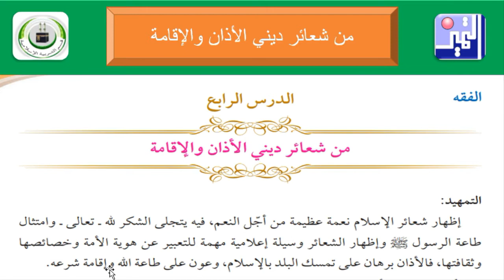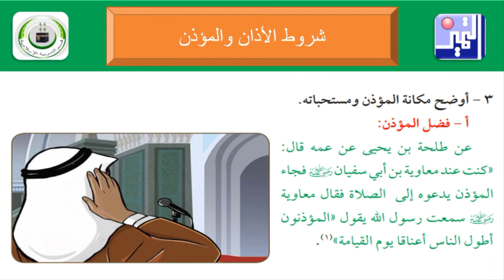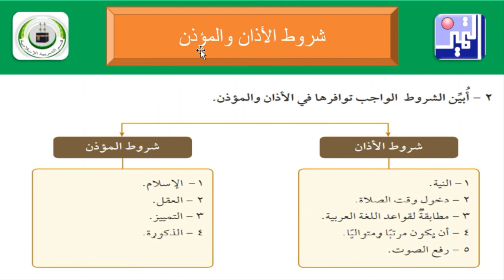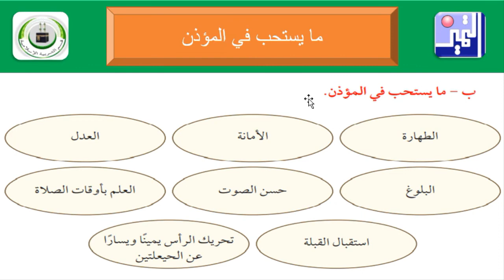الصف السابع -التربية الإسلامية -4-من شعائر ديني الأذان والإقامة